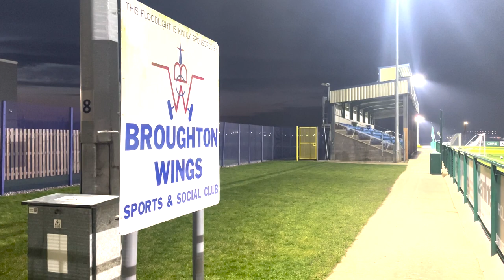DOCUMENTARY- Airbus Cup Run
It's been a tricky season for Airbus, however, despite a poor run of results in the league, there have been a few bright sparks amongst all the issues, so here is a look at one of them. Their cup run.